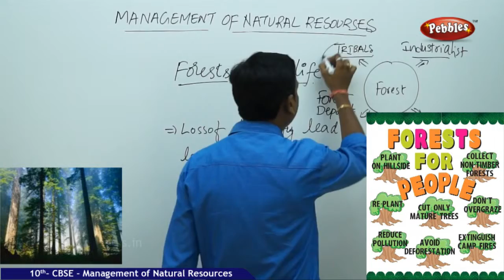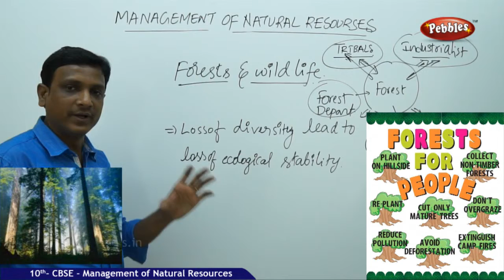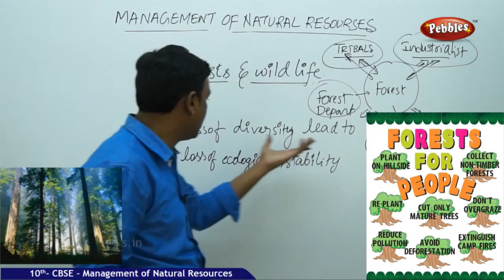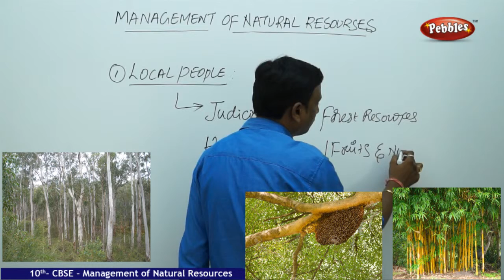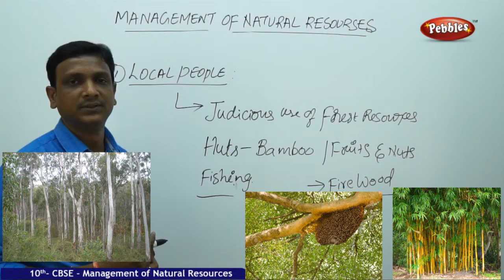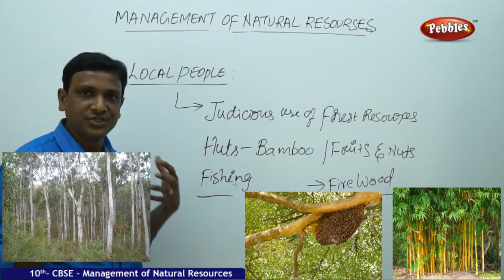NCERT | CBSE Syllabus | Class 10th | Biology | Management of Natural Resources | Live Videos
This video is a part of Pebbles CBSE Syllabus Live Teaching Videos Pack. Class 10th Subject Packs are available in all leading Book Stores in all over India.